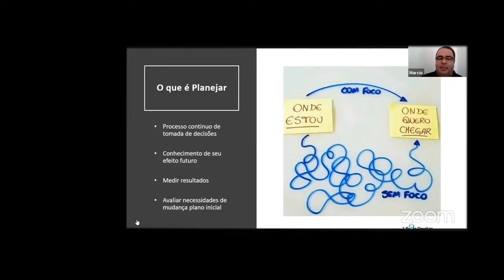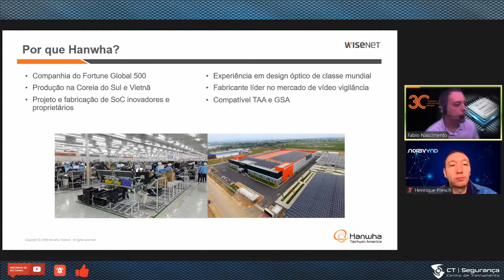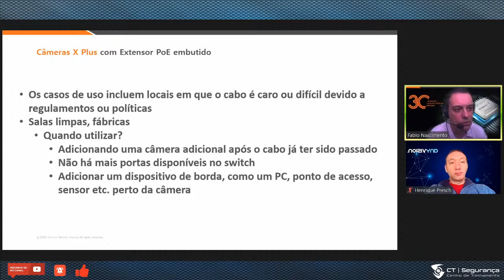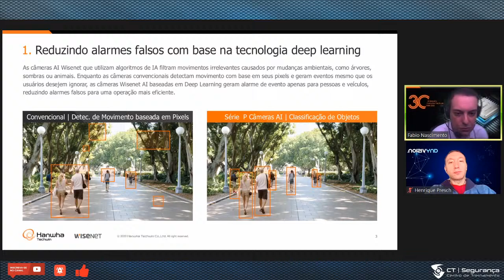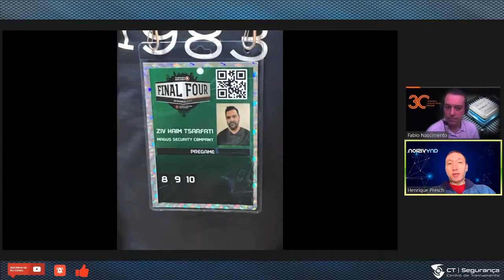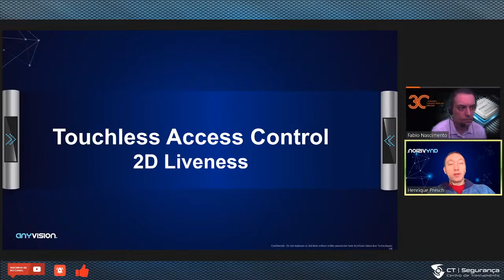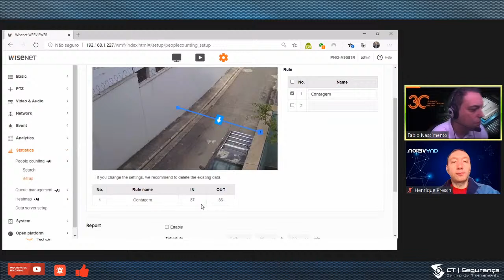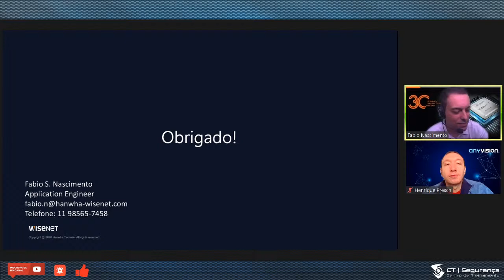Hanwha Techwin - Câmeras com extensor POE e analise de vídeo com inteligência artificial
Câmeras com extensor PoE e análise de vídeo com inteligência artificial
Neste webinar, abordaremos as linhas Wisenet X e P, onde destacaremos as principais aplicações de extensor PoE e analíticos de inteligência artificial baseados em deep learning. Conheça as principais características de produtos, cases e integrações.

Palestrante:
Fabio Nascimento: Profissional da área de eletrônica, atuando há mais de 20 anos no mercado de segurança, realizando projetos, suporte e treinamentos de certificação para Brasil e cone sul.